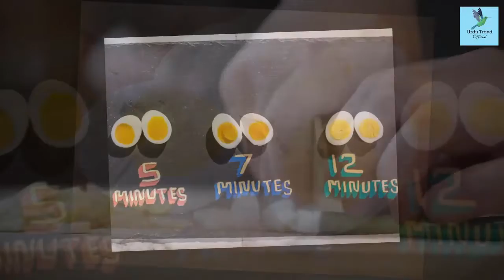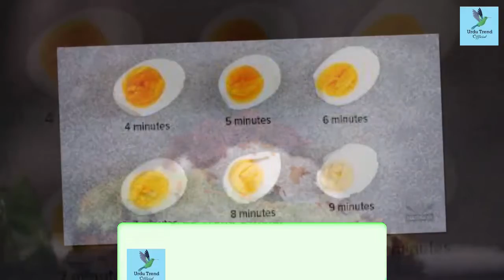Why Eggs Are Most Important In Winter | Sardi Main Anda Khana Q Zarori Hai | Urdu Trend Official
Urdu Trend Official par ap ko rozana ak new malomati video mila kray ge aur yahn par ap ko rozana ke bunyad par paish anay waly maslon ka bhtr hal btaya jata hy. Main ap ko Qurani Wazaif se le kar Health & beauty tips, history, stories and new technologies k bary btaon ge taa k har qism ka visitor mari videos se mustafeed ho sake. Mujh say rabta krny k lye email kr skty

Urdu Trend Official is a Premier Urdu language channel that covers Islamic Wazaif in Urdu along with different stories, health & beauty tips. The variety of topics on this channel makes us different from many other channels on YouTube. I provide best solutions to day-to-day problems.

I am not owner of any content which I used in my video all resource like picture or video from google or any other helpful site which help us to explain our video nicely or deeply so I credit to my all work to google or any other sites . if I used any other's content then i will definitely credit to him thanks I hope all owner understand to me if I used some content in my videos thanks again to all owners.